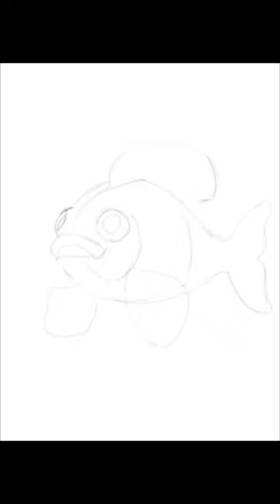Happy Goldfish - A paint with me from Virtually Art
A happy little goldfish swimming amidst bubbles beneath rays of sunlight.  A fun paint with me with a cartoonish feel to it.   Done in Paintstorm with an XP-PEN tablet but you can use almost any painting program.